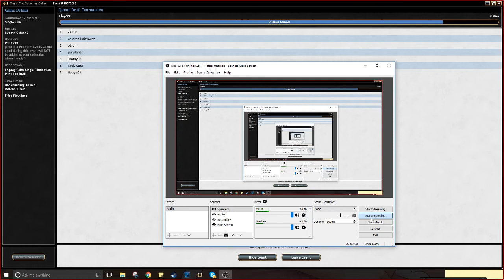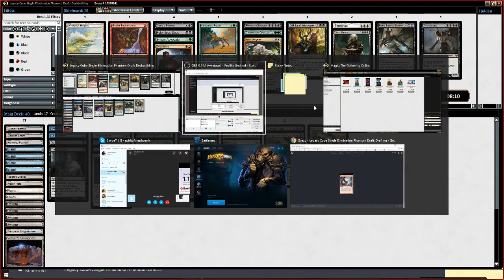Legacy Cube - Draft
Hi Everyone, sorry for the absence. Things have just been hectic lately. Here's a legacy cube for you though!